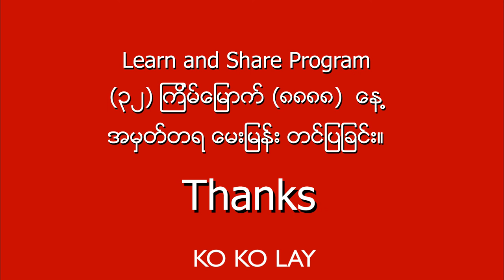Zaw Myo Aung